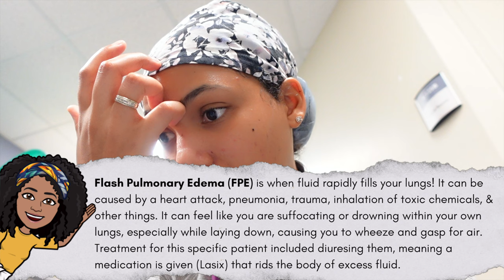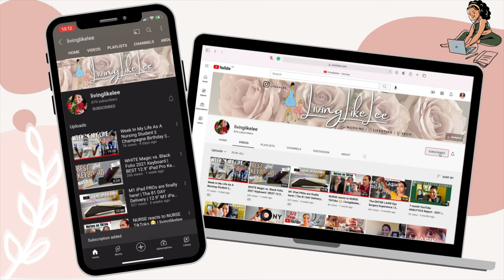Nursing Vlog -- BED BUGS in the hospital | Nursing RN Student | livinglikelee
2nd to last Nursing School Vlog is here! We found a BED BUG on the night shift in the hospital! Gross. Being here as a nursing student limits the advocacy and ability I have to communicate with the interprofessional team in terms of what the appropriate protocols should have been. Nonetheless, watch as I prepare myself to tackle the bed bugs in the hospital.
Also, there's a bonus clip at the end of the Friendmas (Christmas) party I had after working 4-night shifts in a row! Yikes! Talk about exhaustion!

-- ♡ Filming Equipment ♡ --
•📸Sony ZV1 Camera (Black)
•Sony Vlogger Kit: https
•Sony Vlogger Kit
•🎤Comica Condenser Microphone (cheaper mic)
•🎤RODE Video Micro-Compact (better mic)
•Sony ZV-1 (Ulanzi) WIDE Angle Lens
•🔋EXTRA Batteries & Charger for SONY ZV-1
•Extendable Tripod
•Extendable Tripod
•Camera Bag
•Camera Bag

This means I will make a commission on sales you make through my link. This is at no extra cost to you, but is just one more way to support myself and this channel!